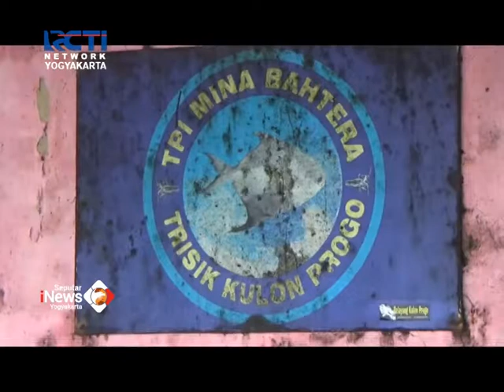DITERJANG OMBAK BESAR, BANGUNAN TPI & PARKIR PANTAI TRISIK, JOGJA RUSAK